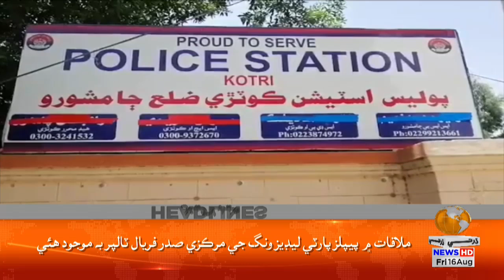Headlines 11 AM | 16 August 2024 | Dharti Tv News